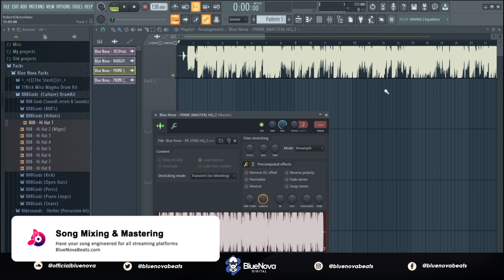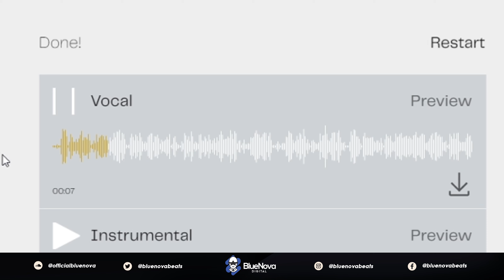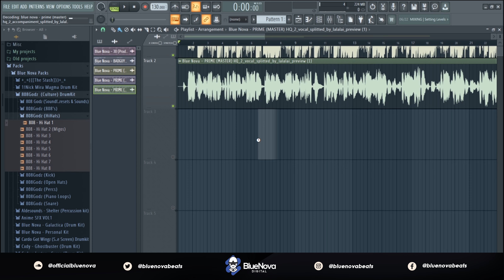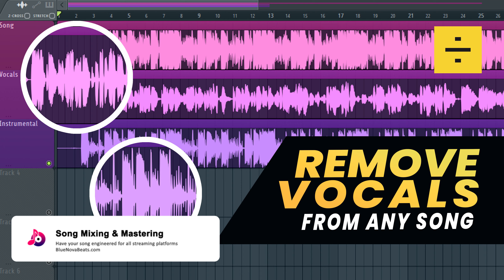👨‍🚀 SECRET Way to Remove Vocals from ANY song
Go to Store: Click on Vocal Presets​​​​​​​​​​​​​ tab

Like the quality? Here's my equipment for you to get
▶ Microphone (Blue Bluebird SL XLR):

▶ Microphone Desk Armstand:

▶ Interface (Focusrite Scarlett Solo):

▶ Headphones (Audio Technica M50X):

▶ Pop Filter:

A: You may use the tagged beat for non-profit usage only. If you plan to make any money with the beat through performances, iTunes, YouTube video, etc, please purchase a lease

Q: Do the tags still play if I buy it?
A: No, but 1 producer tag will be in the very beginning of the beat.

Q: How much are your beats?